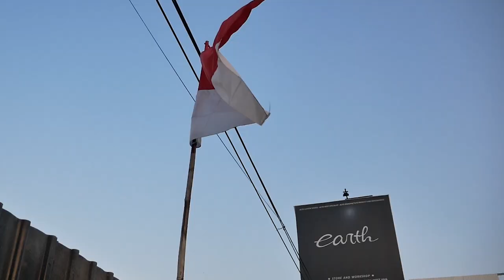RAKIT HELM BUAT VLOG, BAWA VESPA SPRINT NYUCI, MALAMNYA KETEMU LADY BIKERS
Hello Earth!
WELCOME BACK WITH US, DI VIDEO KALI INI KAMI RAKIT HELM BUAT VLOG NIH JADI LEBIH ASIK VIDEO RIDING DI JALAN, LANGSUNG KAMI COBA SEKALIAN BAWA VESPA CUCI DI CLEAN UP EH MALAH KETEMU LADY BIKERS! ASIK POKONYA GUYS, YUK TONTON BARENG GUYS